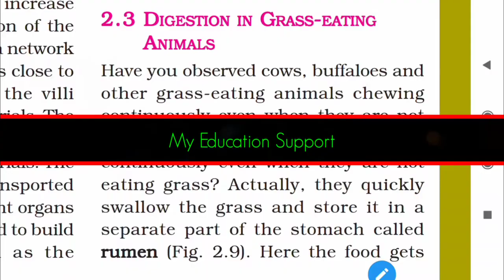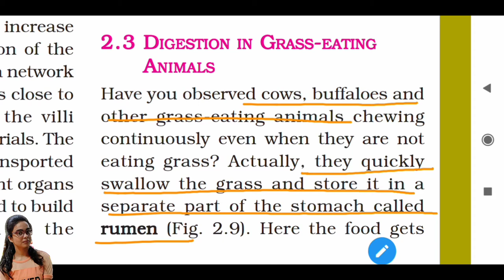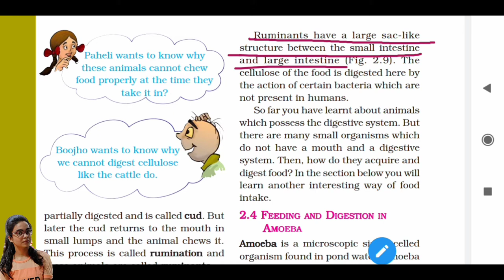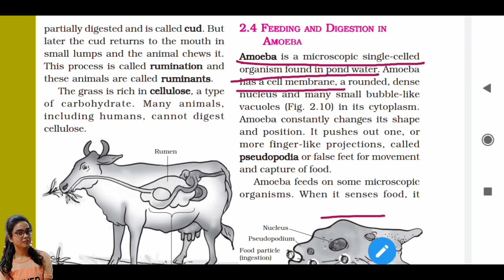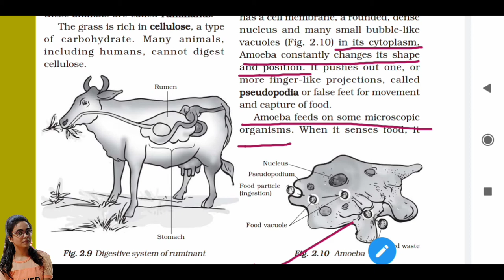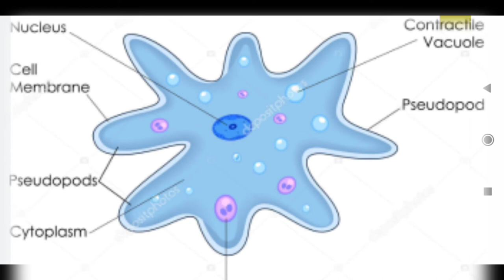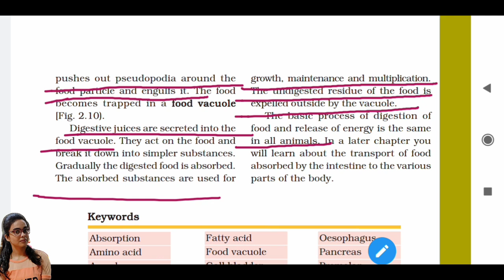!! Digestion in Animals & Amoeba ||Class -7th Science Chapter 2 ||Nutrition In Animals {Part-5}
Science class 7 chapter 2nd  -Nutrition in Animals || Hindi Explaination Part 5 in very easy and simple way. In this video we covering the topic i.e
Digestion in Grass Eating Animals
Amoeba

,my_education_support & luckyshivam_